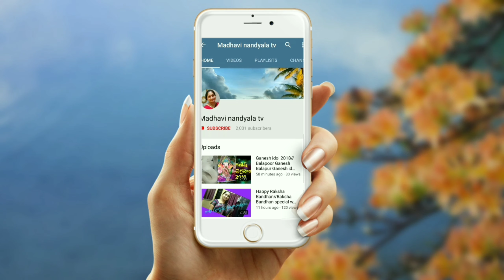Village vlog|| వర్షాకాలంలో సాయంత్రం పూట ఆహ్లాదకరమైన వాతావరణంలో ఇలా వేడిగా కారంగా భలే వుంటుంది 😋....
వేడి వేడిగా కారంగా ఉండే శనగలు తాలింపు, వర్షాకాలంలో సాయంత్రం పూట ఆహ్లాదకరమైన వాతావరణంలో ఇలా తింటే వేడిగా కారంగా భలే వుంటుంది.